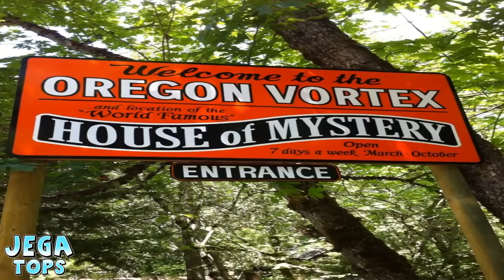10 Cosas Que No Sabías de Gravity Falls | JEGA Tops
Gravity Falls sin duda es una excelente caricatura , llena de misterios , Easter Egg´s , curiosidades , cameos y hasta códigos por descifrar , con personajes de los cuales casi cualquier persona se encariña muy rápidamente ya sea de Dipper , Mabel ,Wendy Soos o hasta el Tio Stan  por eso hoy te precinto : 10 curiosidades sobre Gravity Falls .
Por cierto are un vídeo sobre CipherHunter esperenlo ...